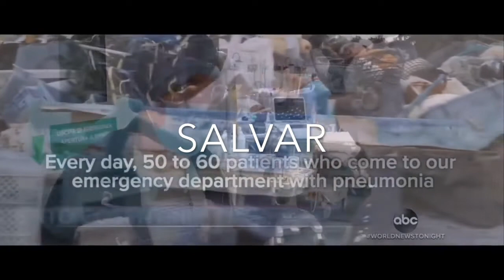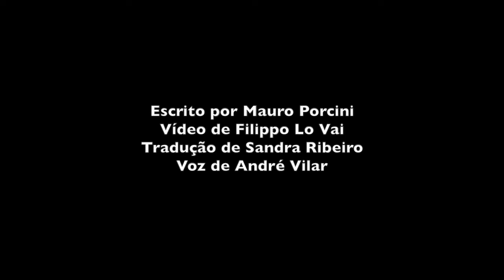Quem Sabe... (A vida depois do Covid-19)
Um texto original de Mauro Porcini, com edição-vídeo de Filippo Lo Voi e tradução de Sandra Ribeiro. E comigo, a dar voz...ao futuro após o Covid-19. Quem sabe...não será assim?